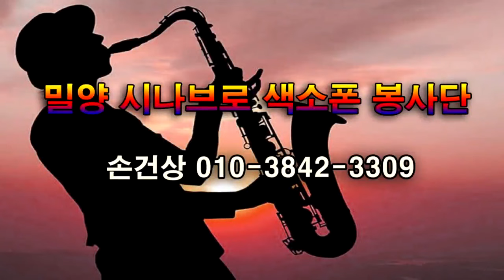밀양 시나브로 색소폰 봉사단(전체/합주) - 찔레꽃/백난아(제1회 문화시민과 함께하는 낭만 음악회/밀양 시나브로 색소폰 봉사단) 밀양 해천 공연장 2023.5.28